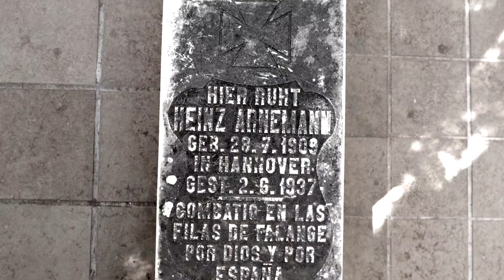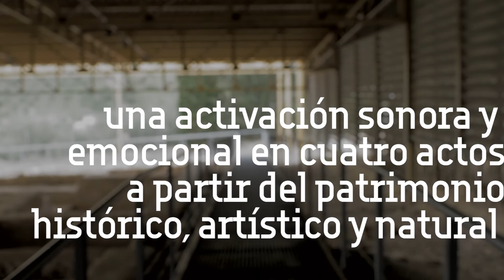"La Vigilia del Sueño" - Niño de Elche (XII El Vuelo de Hypnos Almedinilla)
“La Vigilia del Sueño” es el título de la décimo segunda edición de El Vuelo de Hypnos, un proyecto que desde 2005 viene poniendo en diálogo el arte contemporáneo con el patrimonio histórico-artístico de la localidad cordobesa de Almedinilla. Niño de Elche (Francisco Contreras Molina, 1985) es el artista seleccionado en 2018 por el comisario Juan López López (La Rambla, 1980).
Performance, experimentación sonora, flamenco, activismo, improvisación vocal, teoría queer… Niño de Elche es un artista que se desborda de los espacios habituales de la creación. La Vigilia del Sueño es un proyecto que trascenderá la experiencia física para dirigirla mediante la escucha hacia lo sublime, hacia lo inmaterial e irrepetible. Un chamán acompañado de otras almas creativas para provocar un choque cultural y temporal durante una sucesión de acciones artísticas articuladas en cuatro actos que deberán ser completados por los asistentes al evento, desdibujando cualquier jerarquía existente entre artistas y espectadores.

Las sinergias establecidas por Niño de Elche en los últimos años son tan numerosas como variopintas. Para El Vuelo de Hypnos ha sido el propio artista el que ha elegido a sus “invitados” para fraguar un proyecto coral a modo de happening de larga duración. Acompañado de amigos y artistas como: Miguel Álvarez-Fernández, Juan Andrés Beato, Raúl Cantizano, Pedro Jiménez y Paco Cortés (Skolion), serán los encargados de acompañar en esta experiencia híbrida a Niño de Elche, cuyo colofón final perseguirá el encuentro con el dios Hypnos o Sumnus en una villa romana del siglo II d.C.

El Vuelo de Hypnos (XII)
LA VIGILIA DEL SUEÑO
Viernes 22 de junio de 2018
Almedinilla (Córdoba)
Entrada gratuita. Se recomienda reservar plaza contactando a través de:
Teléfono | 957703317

Organiza: Ayuntamiento de Almedinilla
Colabora: Fundación provincial de artes plásticas Rafael Botí

Acto#1
Aula del Campesinado
20:00 h

Acto#2
Museo Histórico Arqueológico
20:45 h

Acto#3
Poblado Ibérico del Cerro de la Cruz
21:45 h

Acto#4
Villa Romana del Ruedo
00:00 - 7:00 h